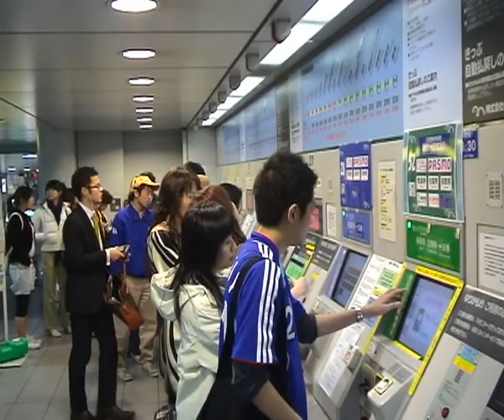2007 04 29 Yurikamome Linie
Die Yurikamome-Hochbahn wird als Einschienenbahn bezeichnet. Tatsächlich fährt diese vollautomatische Bahn auf Gummireifen auf einer Betonstrecke, geleitet durch die Seitenwände.
Die Stecke beginnt in Shimbashi und endet in Toyosu. 1995 wurde der erste Streckenabschnitt eröffnet. Bei meinem Film handelt es sich überwiegend um eine Führerstandsmitfahrt.